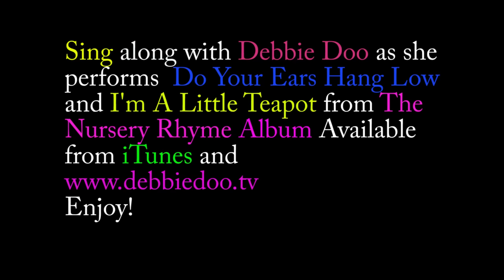For Children. Do Your Ears Hang Low & I'm a Little Teapot - Nursery Rhyme with Actions - Debbie Doo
Debbie Doo sings two classic nursery rhymes that are simple, fun and interactive. Don't forget to sing along!
Available on Debbie Doo "Nursery Rhyme" Album - iTunes and debbiedoo.tv